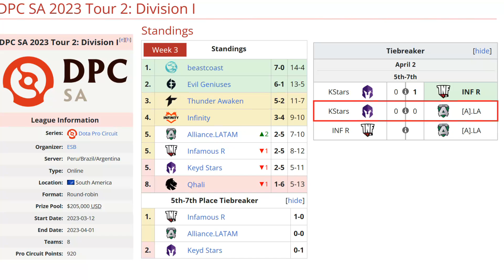ALLIANCE.LATAM VS KEYD STARS [BO1]TIEBREAKER-LUMIERE VS COSTABILE-DPC SA 2023 TOUR 2:DIVISION 1-DOTA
🚨 [ALLIANCE.LATAM]
✅ Troll Warlord
✅ Dragon Knight - 4nalog
✅ Batrider - Vitaly
✅ Tiny - Elmisho
✅ Disruptor - Gardick

🚨 [KEYD STARS]
☑️ Sven - Costabile
☑️ Queen Of Pain - 4DR
☑️ Snapfire - Tavo
☑️ Monkey King - Kingrd
☑️ Silencer - KJ